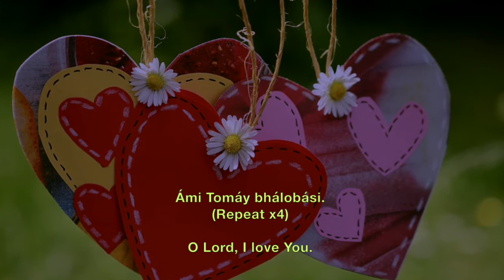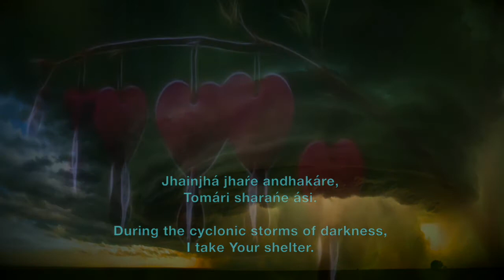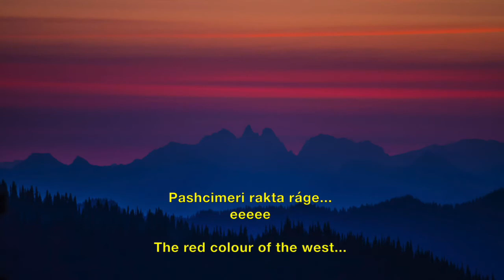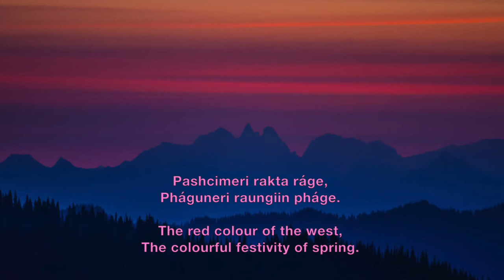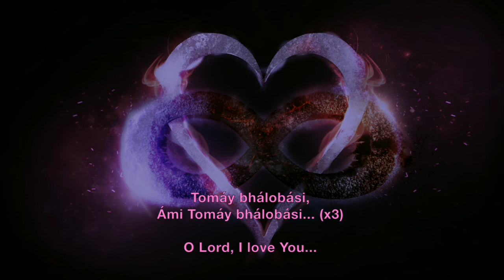Ami Tomay Bhalobasi - Prabhat Sangeet #4548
Ami Tomay Bhalobasi Song no.4548 is the one of the 5018 songs composed and set to tunes by Prabhat Ranjan Sarkar, aka, Shrii Shrii Anandamurtiji (baba), in this Prabhat Sangeet, the devotee expresses his love towards the Lord.